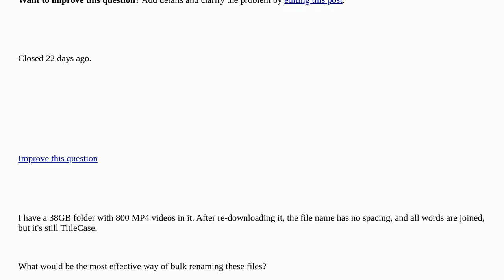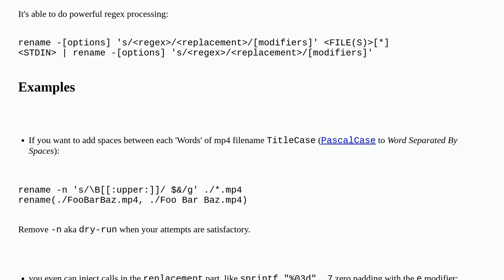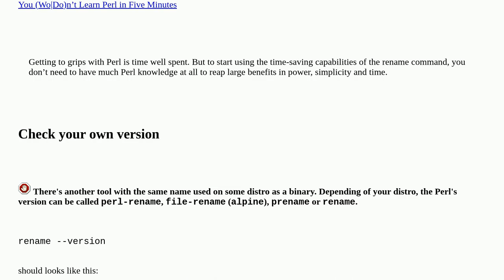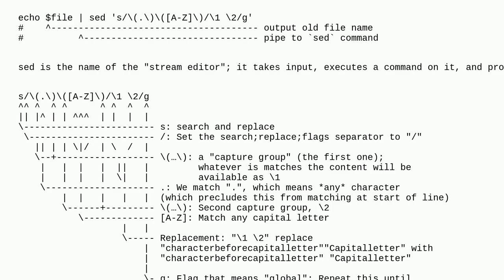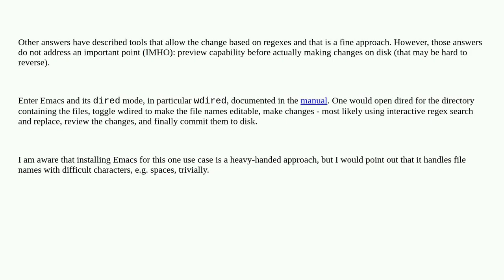Bulk renaming MP4 files from TitleCase [closed]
A special thanks goes out to the community

  rename